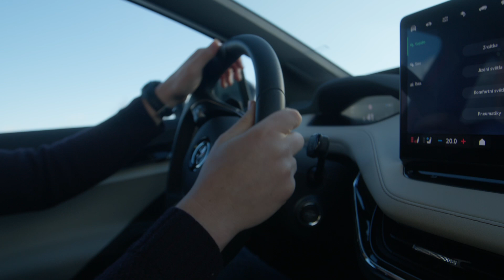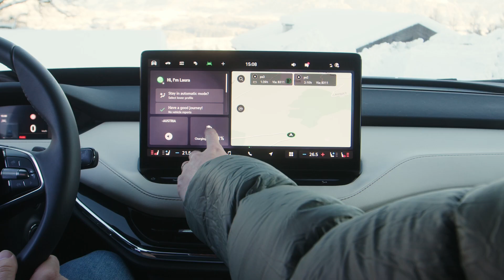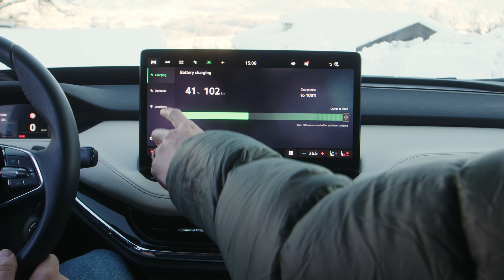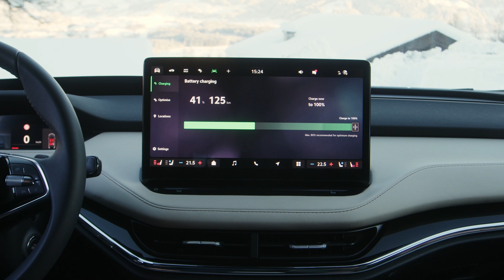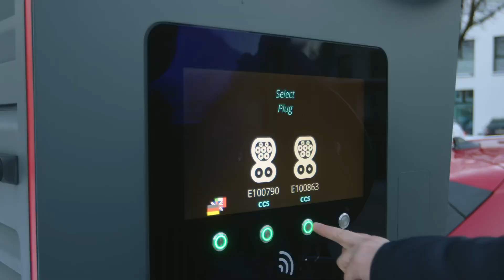ExploreSkoda Podcast: The Enyaq for the 2024 with extended range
In the Austrian Alps we thoroughly tested the electric Škoda Enyaq for the model year 2024. How did the new engines handle challenging terrain? How has charging speed improved? How does the latest vehicle software version 4.0 perform? And what changes have taken place in the exterior and interior?